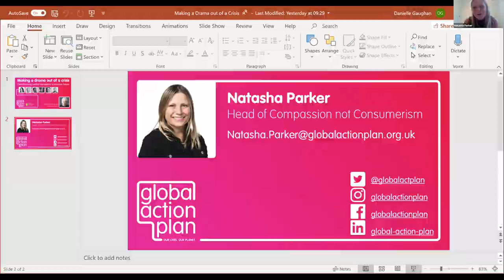RTS and Global Action Plan Present Making a Drama Out of a Crisis with Richard Curtis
Richard Curtis headlines this RTS and Global Action Plan event that outlines how commissioners and producers can answer the call from young viewers for more environmental content in entertainment.

Richard introduces five new film makers, finalists in Global Action Plan’s Flickers of the Future competition, who are already working on visions of a positive sustainable future where people and planet thrive.

A panel of experts hosted by presenter and journalist Lucy Siegle will discuss different industry perspectives on how the sector can respond to the challenge of including more environmental content in entertainment, and be part of a vision of a positive, sustainable world.